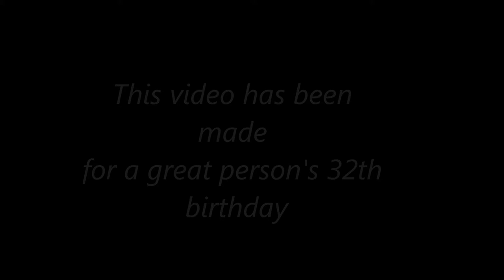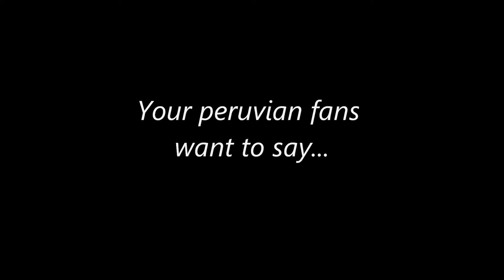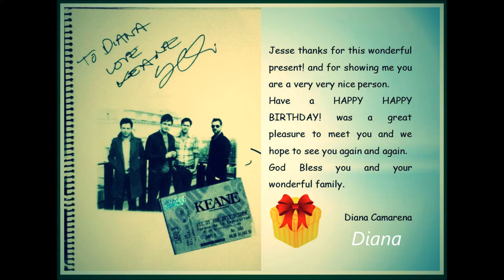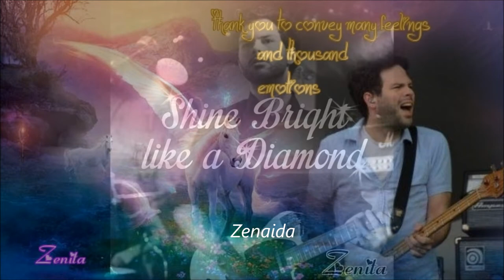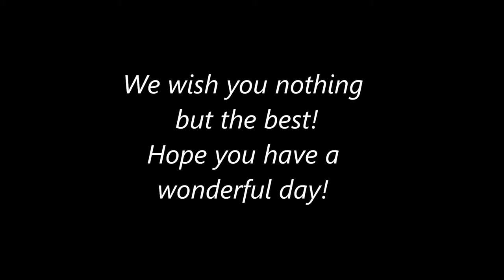Happy Birthday Jesse Quin (03.09.2013) - Keane Perú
We love you Jesse!!!